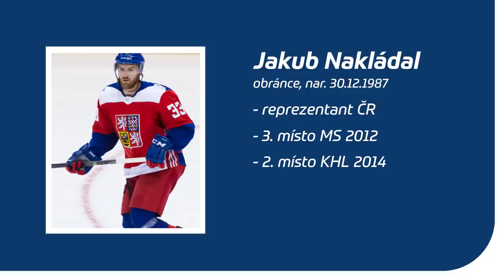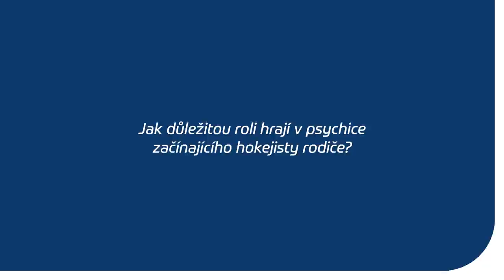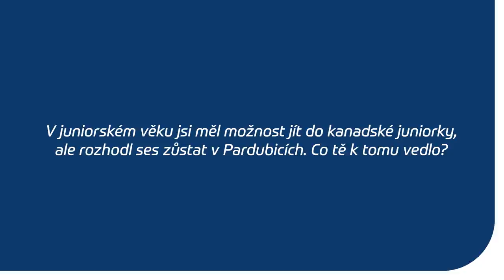Rodiče mě vedli k tomu, abych se dobře učil, vzpomíná Nakládal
Aktuálně zažívá jedno z nejvydařenějších období své kariéry. Jakub Nakládal byl vyhlášen nejlepším obráncem KHL za únor a dotáhl Lokomotiv Jaroslavl do čtvrtfinále playoff. V rozhovoru pro Pojď hrát hokej zavzpomínal na své hokejové začátky a na to, jak ho rodiče odmalička podporovali. "I když jsem třeba brečel, byli tam od toho, aby mě povzbudili a řekli mi, že se nic neděje a že to bude zase všechno dobré,“ říká rodák z Pardubic.